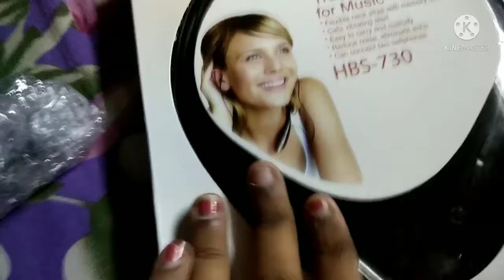আজ আমি কি কি করলাম, আর সাথে এটা কি?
Ami Megha Bera amar pase teko tomra sobai. Thank you. Bengalivlog. Pleasesubscribemychanel.